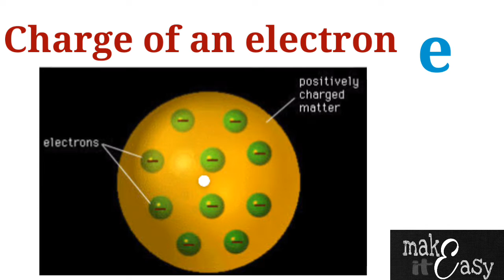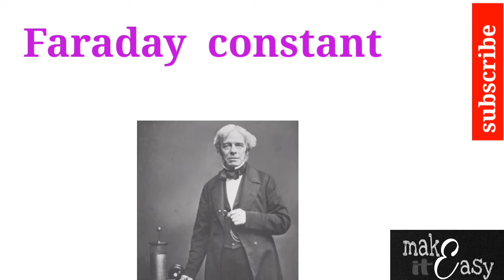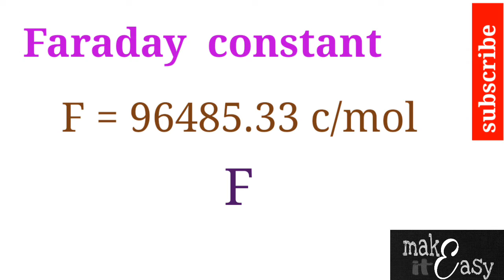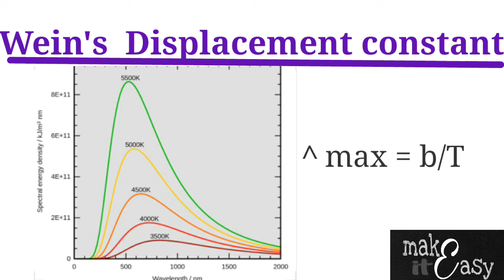Top 10 Physical constants | In Malayalam by Make it easy..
വിവിധ മത്സര പരീക്ഷകൾക്ക് സഹായകരമായ physical constantukalaanu video il ഉൾപ്പെടുത്തിയിരിക്കുന്നത്.